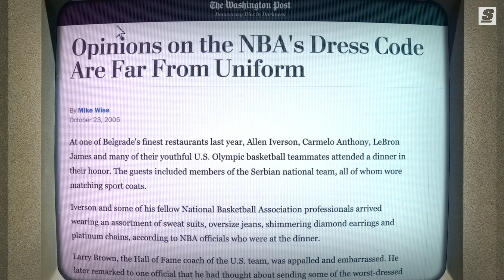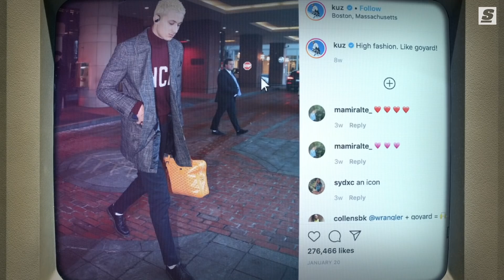How a Controversial Dress Code Shaped the Future of the NBA's Fashion Game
No matter which side you land on when it comes to the 2005 dress code, one thing we can all agree on is that since the NBA implemented the changes, the league has quite literally never looked the same.

Written & Narrated by: Joseph Casciaro (@JosephCasciaro | Twitter)
Produced & Edited by: Brandon Jordan (@BrandonJordan3 | Instagram)
Motion Graphics by: Zack Underhill (@ZackUnderhill | Instagram)